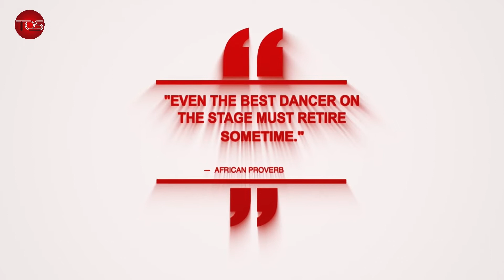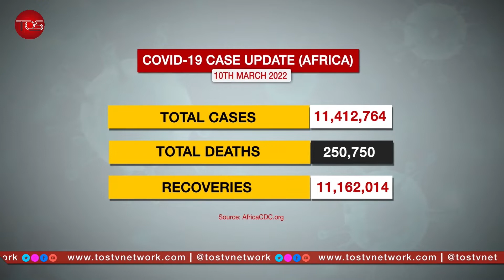The Real Reason Alleged Killer, Chidinma Could Contest in a Beauty Pageant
The Conversation: TOSTV Network morning show, segmented in Development Across Africa and the Big Story, where topical issues confronting Nigeria are given in-depth analysis with a guest analyst in an interview format.

The Conversation: The Real Reason Alleged Killer, Chidinma Could Contest in a Beauty Pageant